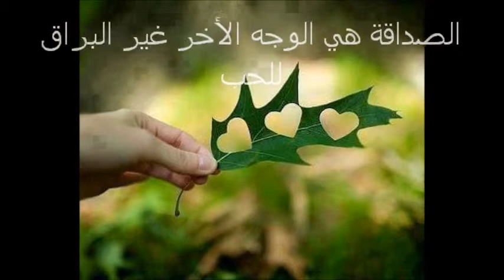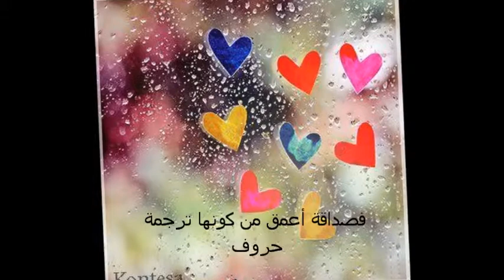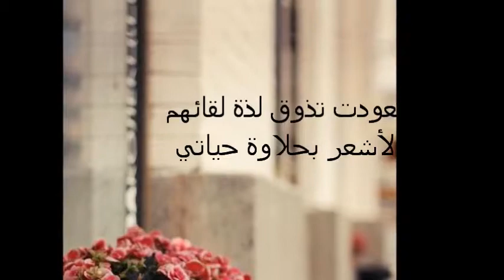Membres oxyjeunes blida 5